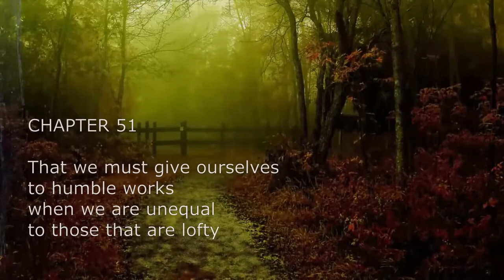Imitation of Christ Book 3 Chapter 51-59